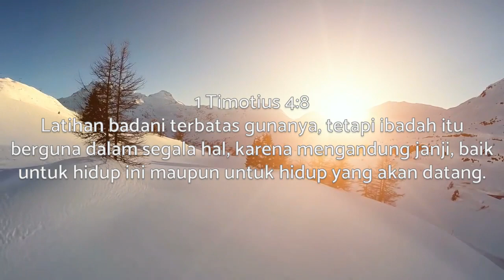Renungan 21 Januari 2023